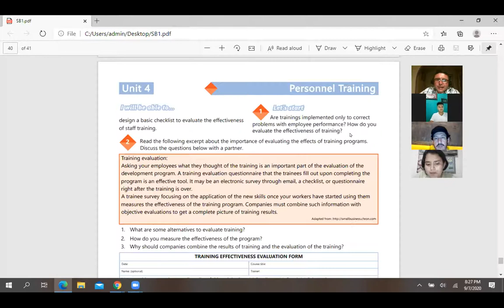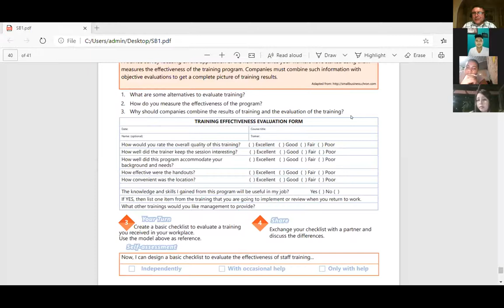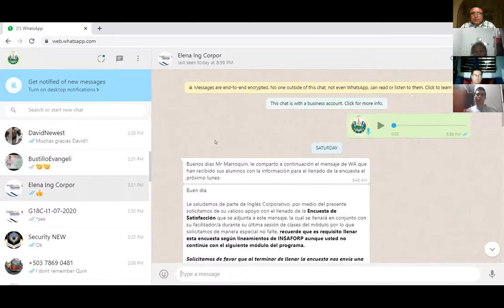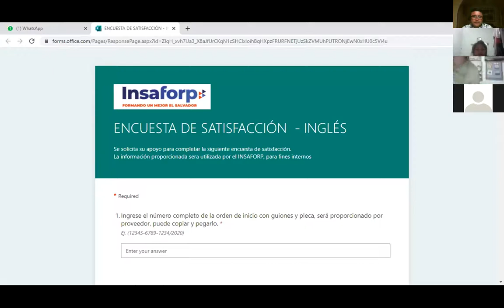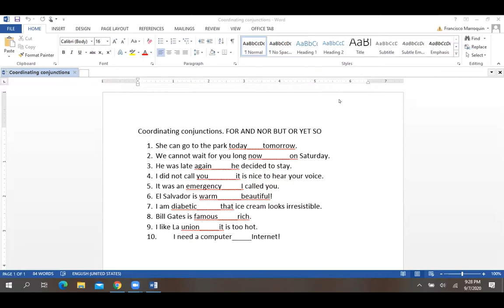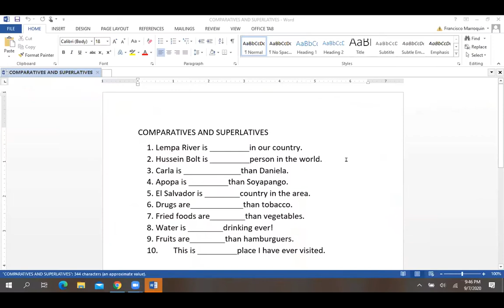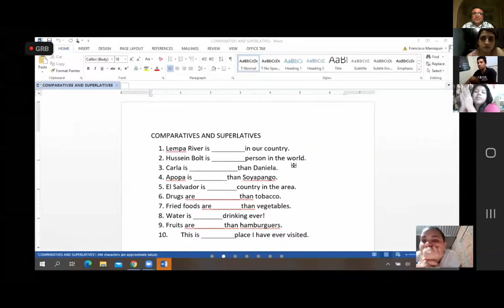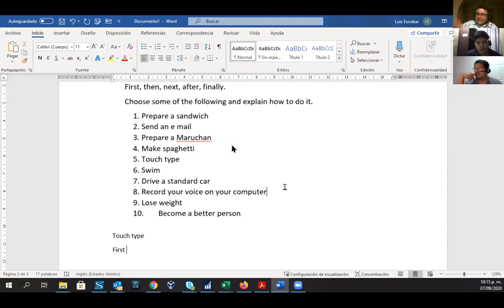VIDEO CONFERENCE 26-REPOSICION